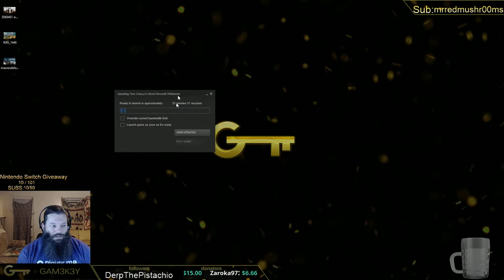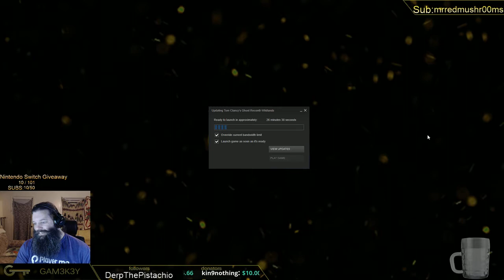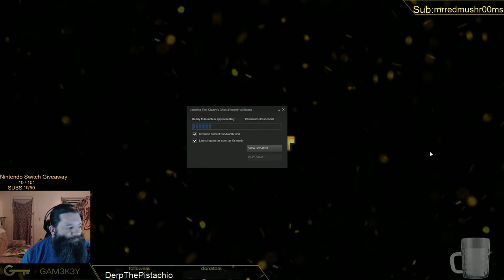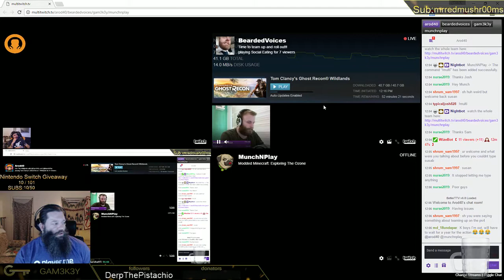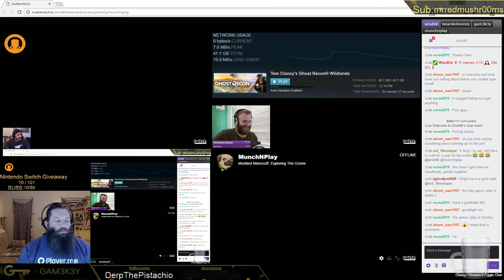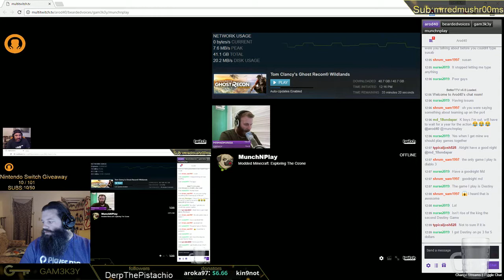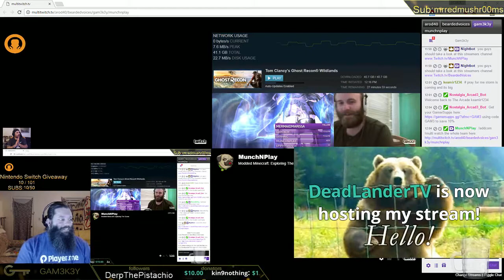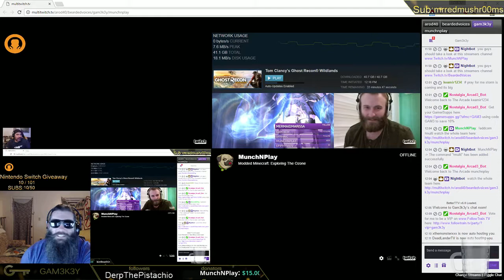Ghost Recon Wildlands Launch Party Part 1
Ghost Recons Wildlands Launch Party with our friends Arod40 [Top Left] BeardedVoices [Top Right] Gam3k3y [Bottom Left] and MunchNPlay [Bottom Right] Currently all our audio came from Discord as it was a LIVE event.